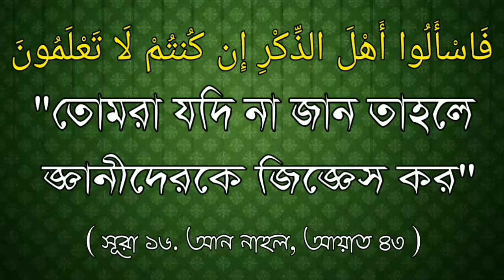বেদআত কমর্কান্ড হয় এমন মসজিদ বানানোর জন্য টাকা দেওয়া যাবে কি ? শাইখ মুসলেহুদ্দিন আল বুখারী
বেদআত কমর্কান্ড হয় এমন মসজিদ বানানোর জন্য টাকা দেওয়া যাবে কি ?

🎤 শাইখ মুসলেহুদ্দিন আল বুখারী